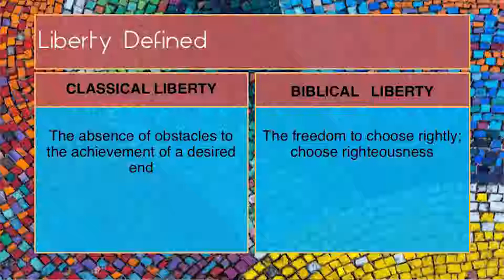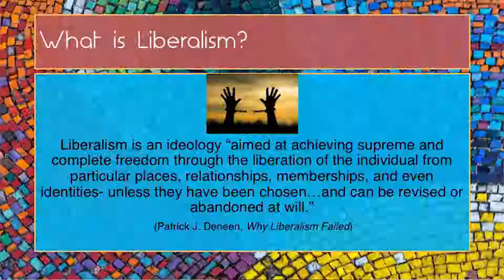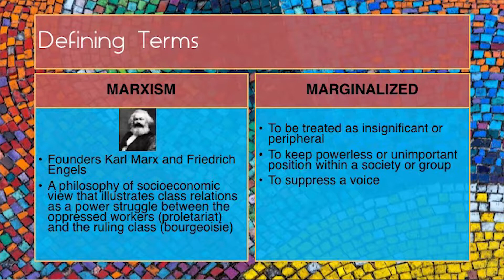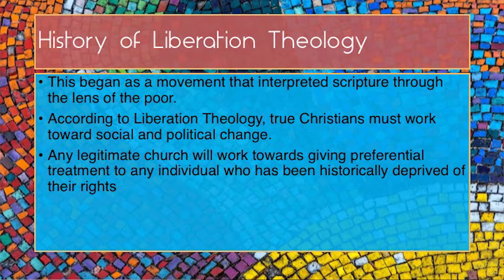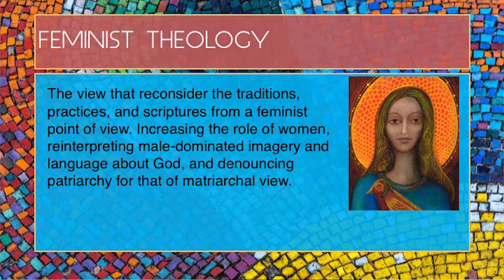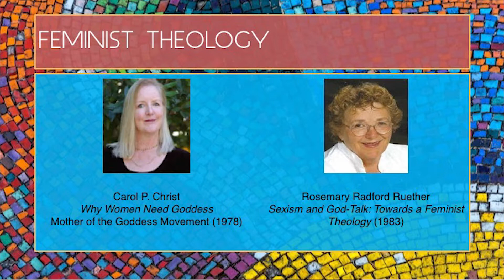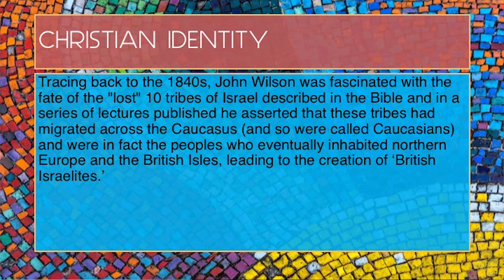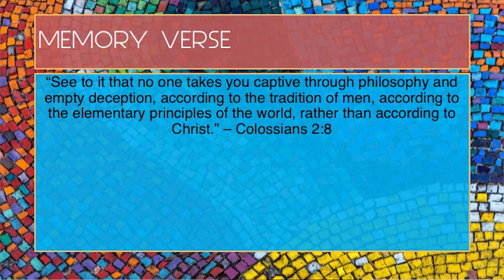21: Liberation Theology 1 - Blandon Thomas (God's Global Kingdom)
Blandon introduces liberation theology and gives an in-depth look at feminist theology and the Christian identity movement.